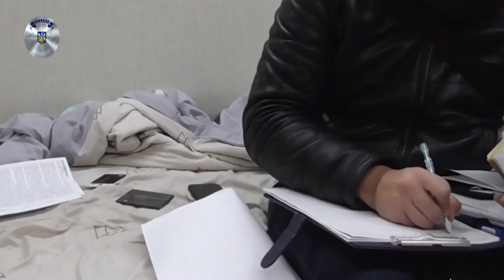Анонс "Поліцейська хвиля" 07.11.2021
Дивіться у неділю у «Поліцейській хвилі» о 20:30:
Цинічні та особливо небезпечні. На кого на Київщині полювали озброєні до зубів розбійники-росіяни?
Скільки 17-ти річний хакер-самоук заробив на псевдододатку «Дія» і що йому за це зробила кіберполіція?
Як карають за фальсифікацію ковід-документів і проти чого мітингують антивакцинатори?
Більше безпеки в об`єднані територіальні громади. Навіщо поліцейським офіцерам громади нові помпові рушниці?